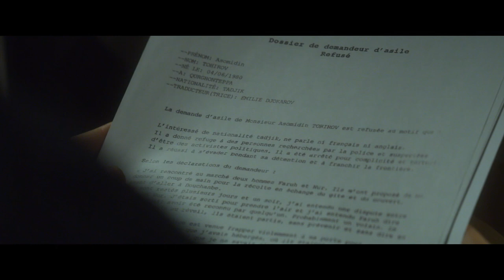BIS AN DIE GRENZE | Trailer & Filmclip deutsch german [HD]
| "Bis an die Grenze" (Trailer deutsch german) | Kinostart: 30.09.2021
DANKE! :)

Offizieller deutscher Kino-Trailer zu dem Film "Bis an die Grenze".

Originaltitel: Police
Thrillerdrama, FR 2020
Filmverleih: Studiocanal Filmverleih
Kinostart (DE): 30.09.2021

Schauspieler/Darsteller: Virginie Efira, Omar Sy, Grégory Gadebois, Payman Moaadi u.a.

Regisseur: Anne Fontaine

Die Polizisten Virginie, Aristide und Érik werden zu einem ungewöhnlichen Einsatz gerufen: Sie sollen einen tadschikischen Asylbewerber vom Abschiebezentrum zum Flughafen eskortieren um seine Abschiebung durchzusetzen. Während der Fahrt realisiert Virginie, das auf den Mann in seiner Heimat der sichere Tod wartet. Die Polizisten geraten in einen Gewissenskonflikt: Sollen sie Dienst nach Vorschrift leisten oder doch eigenen moralischen Grundsätzen treu bleiben? Die Mission stellt alle drei vor ein Dilemma - ein Einsatz, bei dem eine einzige Nacht das Schicksal eines Mannes entscheidet.